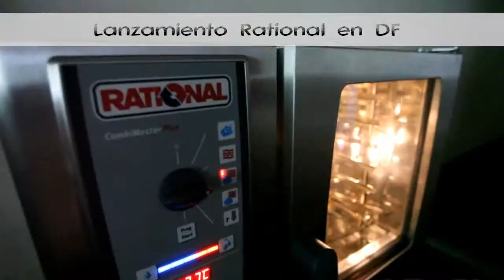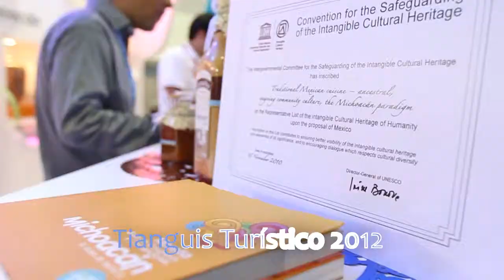Imágenes Latentes Photofilms - Demo